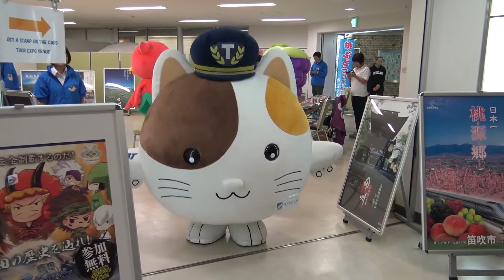T-CATイベント ゆるキャラがきたよ～